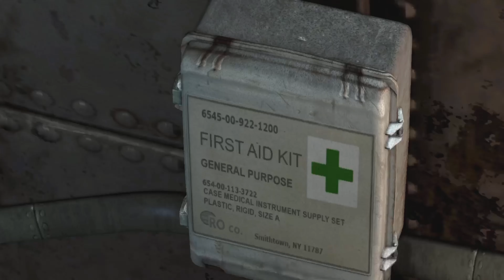Tomb Raider: Definitive Edition Gameplay - PlayStation 5 [4K] Part (#9)